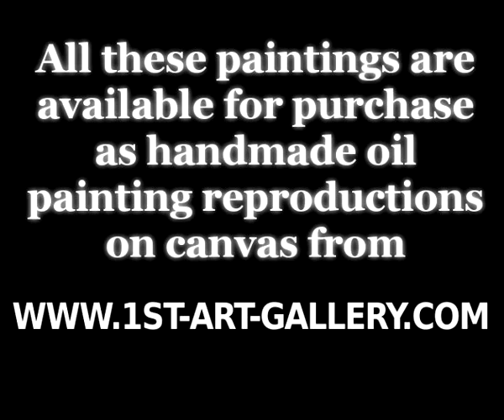The Complete Works of Jan Wynants